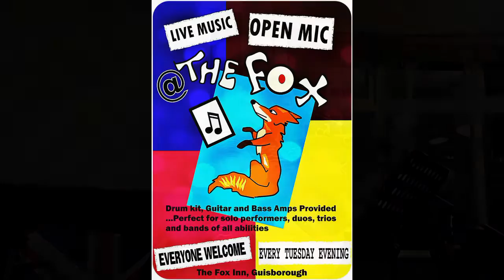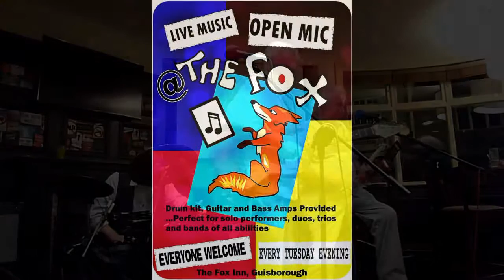The Fox Open Mic Guisborough - short clips